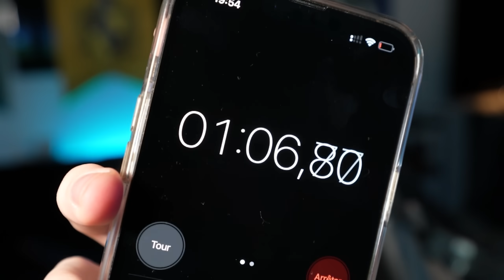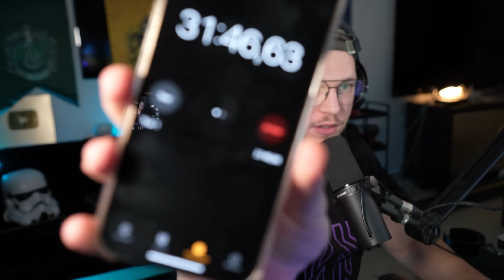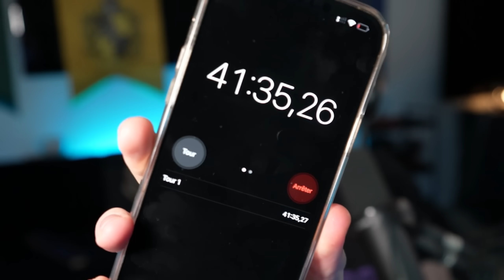TOUT CE QUE JE TOUCHE se Transforme en DIAMANT sur Minecraft !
Aujourd'hui chaque blocs que je touche se transforme en diamant !
⏩Code MAP Impossible Parkour : 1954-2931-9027

⏩Code : unchained (99.999 soutiens ?)

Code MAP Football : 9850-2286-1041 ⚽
Code MAP BUILDFIGHT : 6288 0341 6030 🔥
Code MAP DON'T FALL : 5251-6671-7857